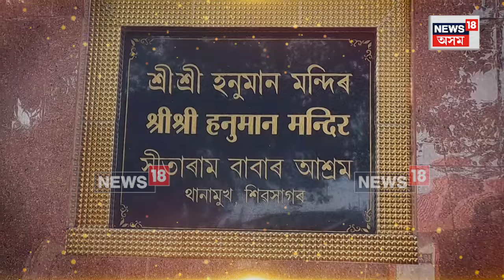Sivasagar Ram Mandir Preparation | শিৱসাগৰতো ৰাম ভক্ত সকল উৎসাহী হৈ পৰিছে। N18V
Sivasagar Ram  Mandir Preparation | কাইলৈ অযোধ্যাৰ ৰাম মন্দিৰত প্ৰাণ প্ৰতিষ্ঠা কৰা হ'ব। এই উপলক্ষে শিৱসাগৰতো ৰাম ভক্ত সকল উৎসাহী হৈ পৰিছে।

সজাই পৰাই তোলা হৈছে শিৱসাগৰ ৰাম জানকী দেৱালয় তথা মন্দিৰ আৰু হনুমান মন্দিৰ।

এই উপলক্ষে আজি পুৱাৰে মন্দিৰৰ চৌহদত ভাৰতীয় জনতা পাৰ্টীৰ কৃষক মৰ্চাৰ উদ্যোগত চলাইছে   চাফাই অভিযান।

কাইলৈ পুৱাৰে পৰা ৰাম জানকী মন্দিৰ, হনুমান মন্দিৰ আৰু ঐতিহাসিক শিৱদৌল চৌহদত নাম প্ৰসংগ, বন্তি প্ৰজ্বলন, শৰাই অৰ্পণ কাৰ্যসূচী ৰূপায়ন কৰিব মন্দিৰ আৰু দৌল উন্নয়ন পৰিষদৰ লগতে সৰ্বসাধাৰণ ৰাইজে ।